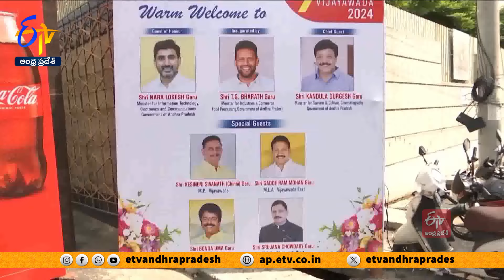విజయవాడలో మెగా ఫుడ్ ఎక్స్ పో ప్రారంభం | Food Expo Program at SS Convention | Vijayawada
విజయవాడలో మెగా ఫుడ్ ఎక్స్ పో ప్రారంభమైంది. రాష్ట్ర హోటల్ అసోసియేషన్, ఛాంబర్ ఆఫ్ కామర్స్ , క్రియేటర్స్ ఈవెంట్స్ ఆర్గనైజేషన్ ఆధ్వర్యంలో SS కన్వెన్షన్‌లో ఫుడ్ ఎక్స్ పో కార్యక్రమం ఏర్పాటు చేశారు. వాణిజ్యపరమైన వంటశాలకు కావాల్సిన సామగ్రి, ప్యాకింగ్, సీలింగ్, కాఫీ తయారీ యంత్రాలు తదితర వస్తువులు. వందకు పైగా స్టాళ్లతో ఆయా కంపెనీల ప్రతినిధులు తమ ఉత్పత్తులను ఎక్స్ పోలో ప్రదర్శించారు. మూడు రోజుల పాటు ఈ ప్రదర్శనలు ఉంటాయని నిర్వహకులు తెలిపారు